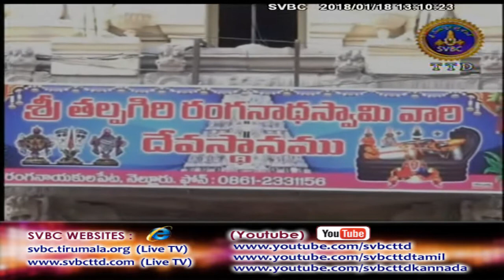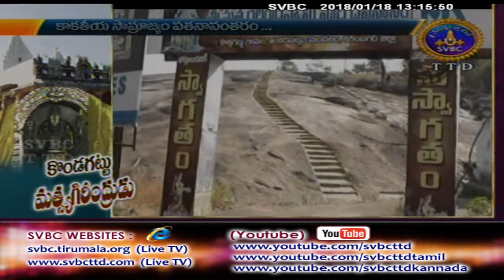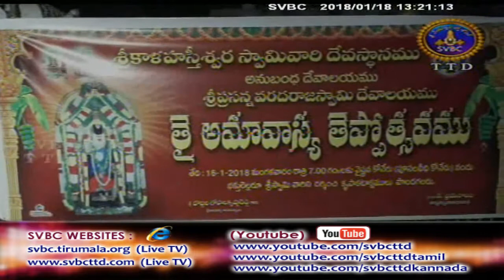Adhyatmika Viseshalu | 1PM | 18-01-18 | SVBC TTD